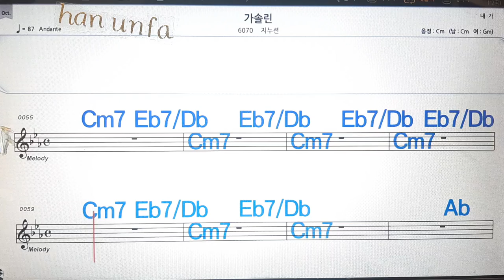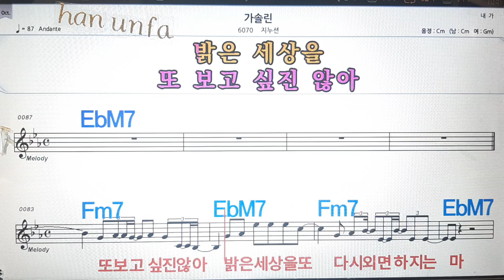가솔린/지누선💋노래방, 통기타 , 코드 큰악보, 가라오케, 반주💖Karaoke, Sheet Music, Chord, MR